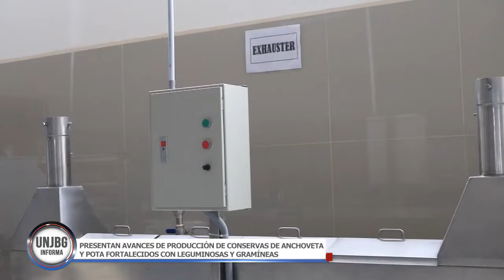PRESENTAN AVANCES DE PRODUCCIÓN DE CONSERVAS DE ANCHOVETA Y POTA FORTALECIDOS CON LEGUMINOSAS